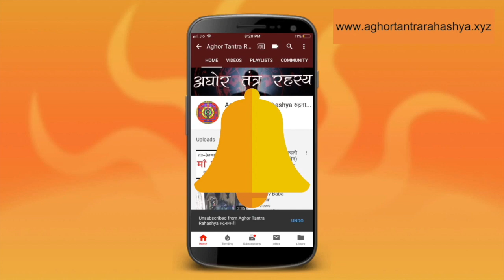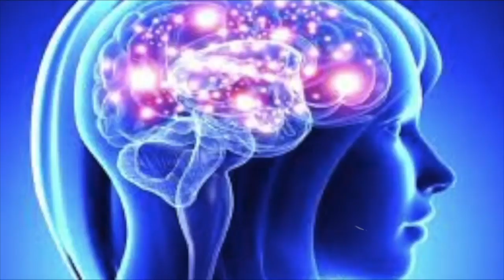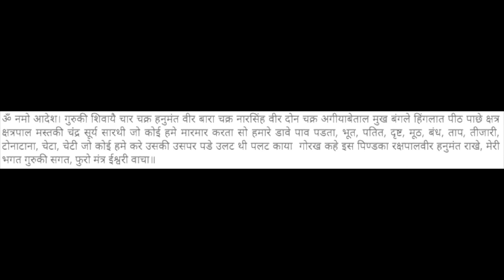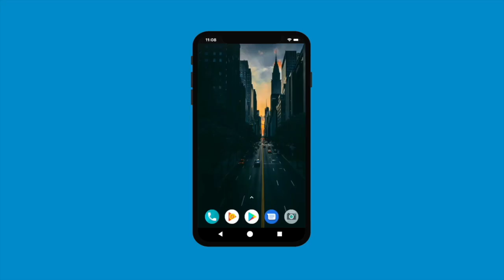रोग मुक्ति के ३ साबर मंत्र विधान, हनुमान जी साधना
रोग कई बार बाहरी हवा के कारण होती है। ऐसे भी कई बार दावा काम नहि करती और ना ही चिकित्सक इन्हें पकड़ पाते हैं। ऐसी स्तिथि में सबर मंत्र की शक्ति काम आती है।

Alakh Aadesh!